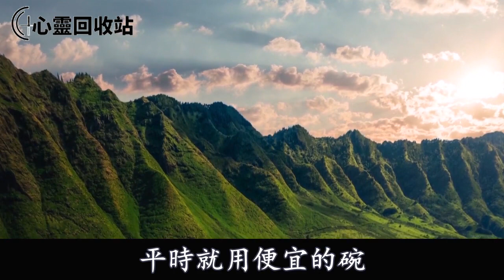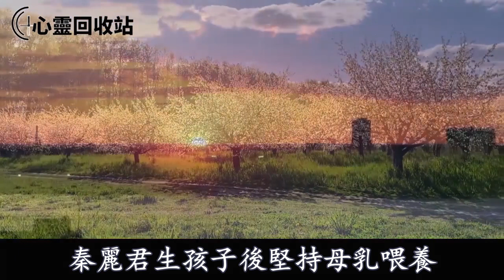噁心婆婆盯著我餵母乳，把飯菜咀嚼後吐到兒子嘴裡，我怒懟後把兒子帶回娘家，她趁老公不在一舉動叫我命喪黃泉不得善終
往期回顾：
“壞媳婦，你不守婦道，害我們窮三代”我發奮圖強掙錢後，婆婆偷偷調查我，我暴怒一舉動叫她人財兩空追悔莫及
老公為了要兒子繼承皇位，讓我最好的閨蜜懷孕，在醫院看到一幕，我一舉動叫他倆身敗名裂人財兩空
老公月薪一萬，每月給他倆姐各補貼1000，我要停掉，倆姑姐都來找我算賬，我說一話叫他們愣在原地慌了神
出差回到家，看到家裡浴室傳出的聲音，我暴怒和老公提離婚，財產分割完後，老公說出一話，我一舉動叫他人財兩空流落街頭
妹妹嫁了好婆家，爸媽給她20萬，卻只給我3萬，無意聽到爸媽對話，我一舉動叫他們沒臉見人追悔莫及